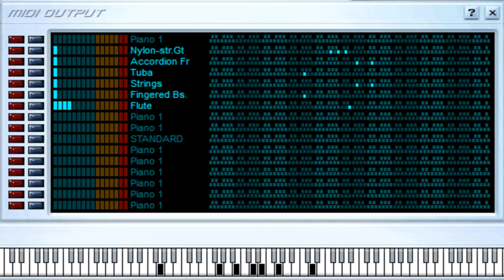Mi Sorpresa Fuiste Tu - Calibre 50 - Midi File (OnlyOne)